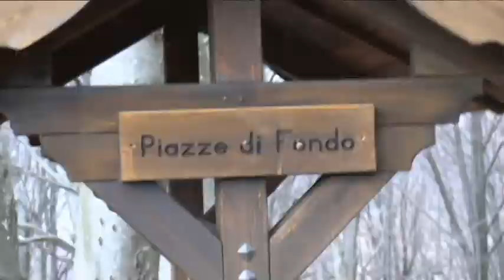Alla ricerca della Val di Bares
Bella cavalcata sui sentieri dell'alto Lario purtroppo la mancanza di segnalazioni e il meteo mutevole ci ha costretti ha fermarci alla bocchetta di Graglio ,comunque ci siamo rifatti ammirando la chiesa di S. Martino a Burano.